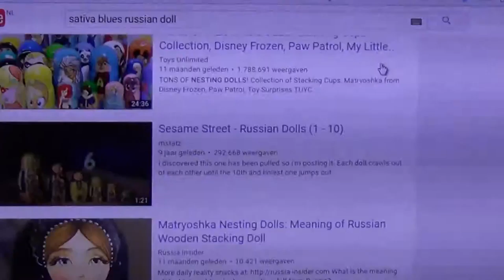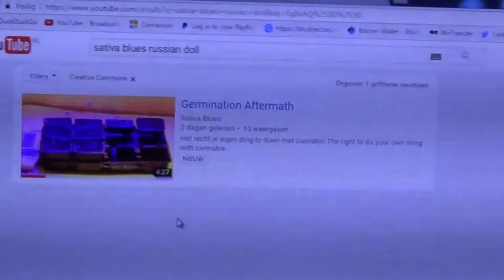Greedy F-ing C*nts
Plain proof everybody wants just money for their videos